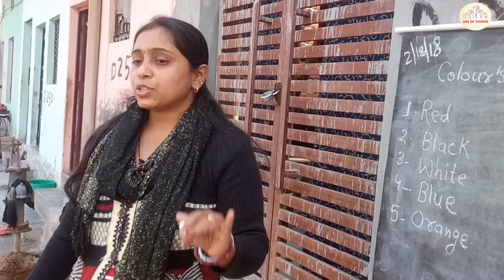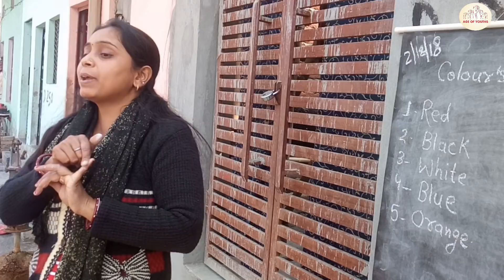Education in India status problems and issues | The Origin- A step towards education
The origin is a organization which provides free education to the under prevailed kids. A step towards education in the interest of migrant workers in metropolitan city